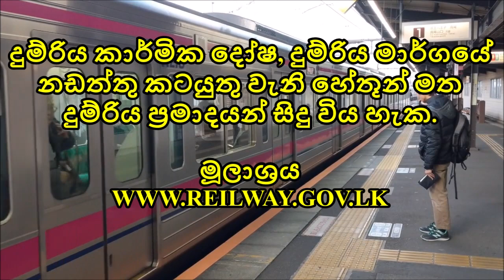RAGAMA TO BADULLA TRAIN TIME TABLE (2023 සංශෝධිත දුම්රිය කාලසටහන)